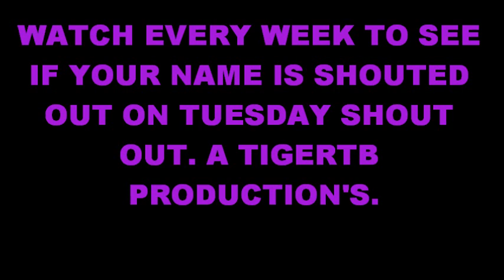SHOUT OUT TUESDAY AUG'19'2014.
Shout out to three old sub's and four shout outs to new sub's this week. All of them are great youtubers. A T igertb production's.